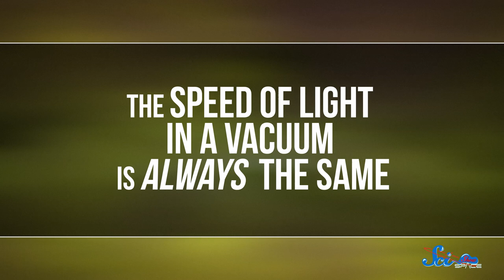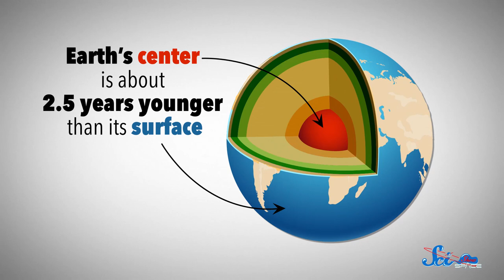The Sun's Center Is 39,000 Years Younger Than Its Surface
In the early 1960s, Richard Feynman was quoted as saying that Earth's center should be a day or two younger than its surface. 50 years later, scientists re-did the math.

Shoutout to Kevin Bealer, Mark Terrio-Cameron, KatieMarie Magnone, Patrick Merrithew, Charles Southerland, Fatima Iqbal, Benny, Tim Curwick, Scott Satovsky Jr, Philippe von Bergen, Bella Nash, Bryce Daifuku, Chris Peters, Patrick D. Ashmore, Charles George, Bader AlGhamdi